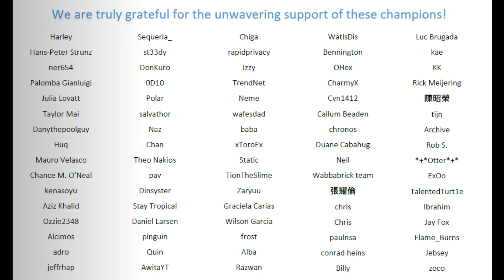Overworld Hub: Baar Dau and the Ministry of Truth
Interiors by: Notbecca / Zaturai / DomCruise / Jxckii
Design inspired by: Baar Dau and the Ministry of Truth, by Nick Kharati